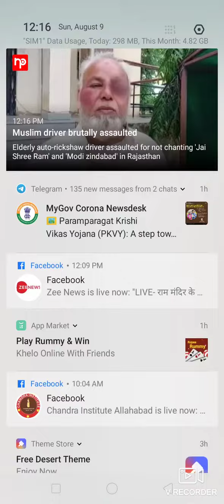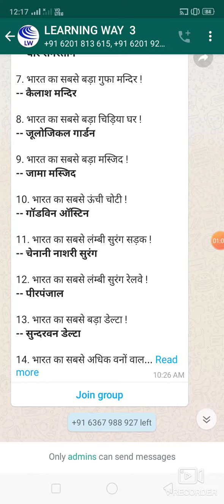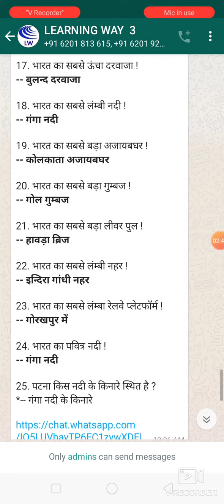Gk imp question